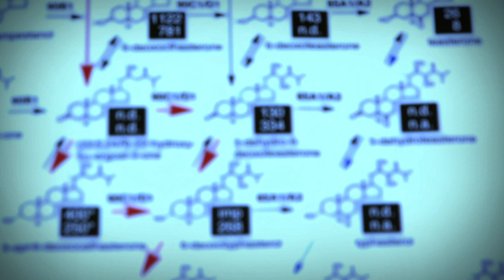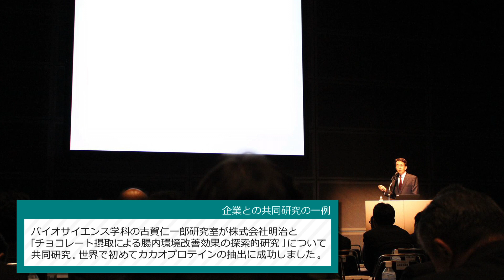【学科紹介】理工学部バイオサイエンス学科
帝京大学理工学部バイオサイエンス学科の詳細はこちら

▼帝京大学宇都宮キャンパスwebオープンキャンパスサイト

◆LINEで入試情報配信中！ともだち追加はこちら
◆入試に関する各種情報をメルマガにて配信中！登録はこちら